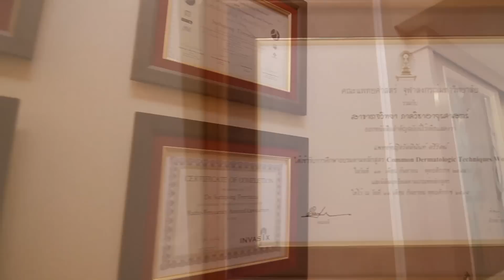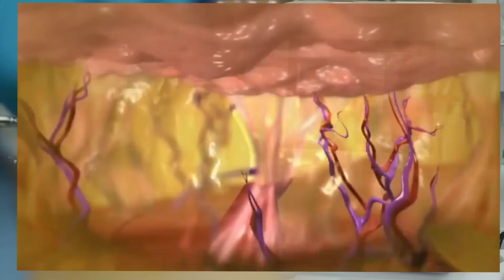ดูดไขมัน bodytite | ต้นแขน ต้นขา หน้าท้อง ต้อง รัตตินันท์คลินิก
ดูดไขมัน Bodytite ต้นแขน ต้นขา หน้าท้อง แก้ม บอดี้ไทด์ ในราคาที่เอื้อมถึงได้ โดยแพทย์ผู้ชำนาญการดูดไขมัน ถ้าหากว่าไม่รู้จะดูดที่ไหนดี แนะนำ รัตตินันท์คลินิก  คลินิกความงาม แบบครบวงจร

ต้องบอกก่อนบอกก่อนเลยว่า เจ้าตัว Bodytite (บอดี้ไทท์/บอดี้ไทด์) เป็นเครื่องมือสลายไขมันรุ่นใหม่ล่าสุด ที่พัฒนามาจาก VASER liposelection (เวเซอร์) ที่สามารถ กำจัดไขมันได้อย่างถาวร เห็นผลได้ทันทีหลังจากที่ทำ ลดได้ได้ถึง 4 กก. ด้วยการรักษาเพียงครั้งเดียว

โดยเราจะใช้ คลื่น RF ขนาดสูงที่จะส่งผ่านเข้าชั้นลึกของชั้นผิว จะทำให้ไขมันในบริเวณที่โดน คลื่น RF แตกตัว และสลายเป็นของเหลวง และได้ทำการกระชับผิวหนังให้เต่งตึง ได้ทันที ลดอาการหย่อนคล้อย

ที่รัตตินันท์คลินิก จะใช้เทคนิคยาชา โดยไม่ต้องคอยเสี่ยงกับการดมยาสลบ หรือใช้ยานอนหลับ ปรึกษาเลย ทำได้ผล ปลอดภัยอย่างแน่นอน

LINE : @rattinanclinic  มีแอดข้างหน้า

This is a Bodytite Liposuction by Dr Rattinan from Rattinan Clinic, Thailand. Liposuction is a procedure that can help sculpt the body by removing unwanted fat from specific areas including the abdomen, hips, buttocks and thighs. BodyTite uses patented RFAL technology to gently melt and remove excess fat through small incisions in an inconspicuous location. By pre-melting the fat, the removal is a far less traumatic process, greatly reducing post-procedural pain, swelling or discomfort. We use bodytite with pure Tumescent technique without any sedation drug for our liposuction procedure. It's save and affordable.

👉 Line หรือ @rattinanclinic (มี @ข้างหน้า)